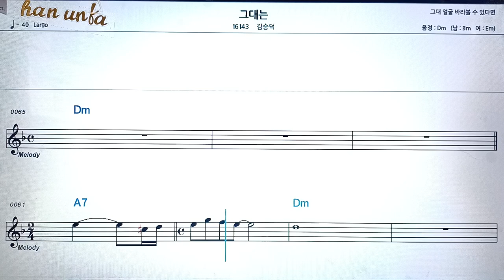그대는/김승덕👍노래 반주, 코드 악보,가라오케💋Karaoke*Sheet Music*Chord*MR